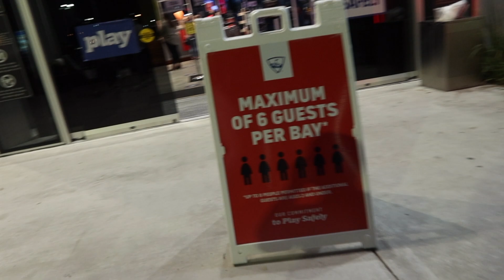A Night Out in Baton Rouge | 11-14-2020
Allow me to introduce our family. My name is Gina and my Fiancés name is Michael. We have f i v e beautiful children. Kahealani, Kai, Skylar, Romeo, and Anaya! This channel is a video diary of our lives! There's no telling what you'll see on our channel. We do a little bit of everything!

XOXO!